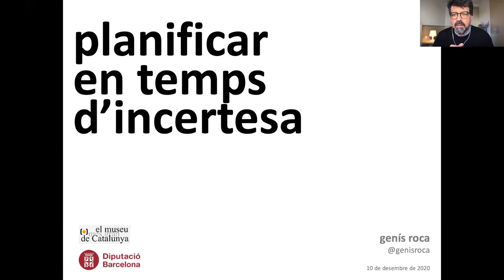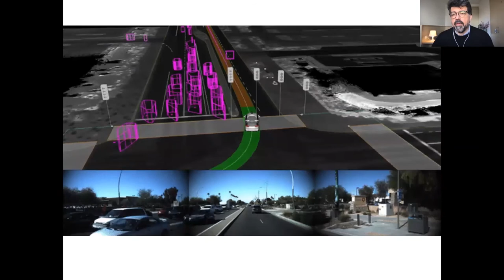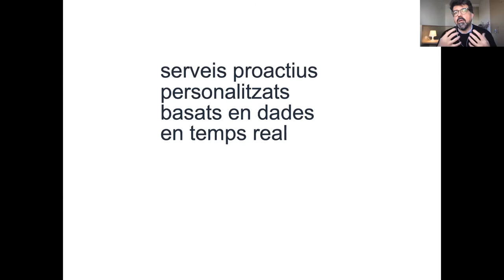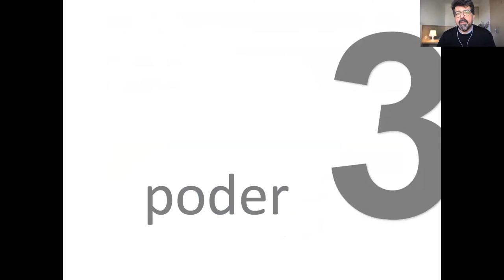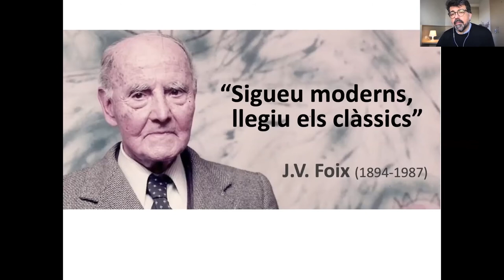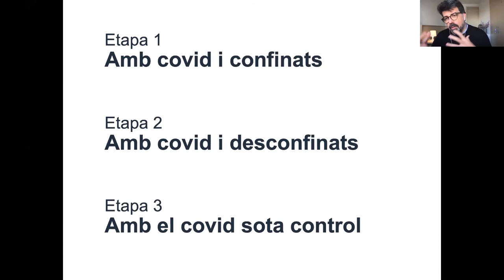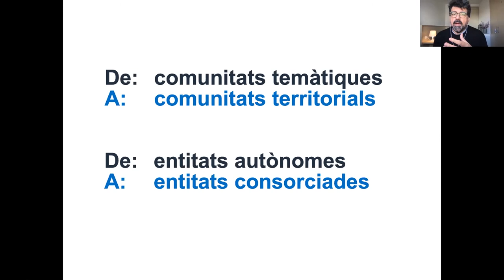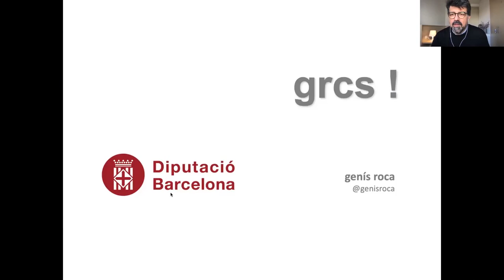Com planificar en temps d’incertesa?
Genís Roca, expert en cultura digital i processos de transformació ens ho explica

Xarxa de Museus Locals
Àrea de Cultura